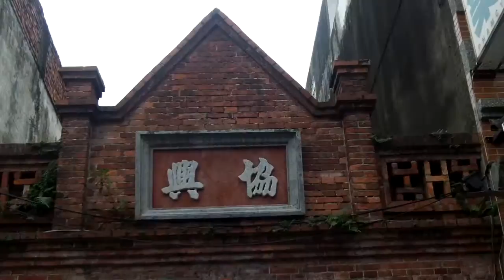Taiwan's Scooter History: Part 1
Part 1 of a 3-part series features an interview with a long-time Taiwanese scooter rider. The journey in this part leads from Xindian in New Taipei City to Daxi in Taoyuan County.